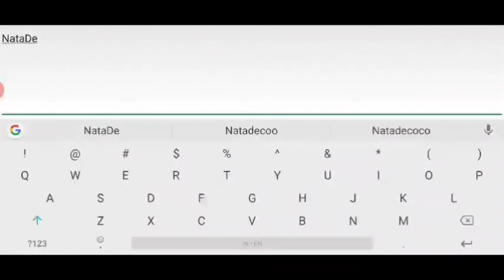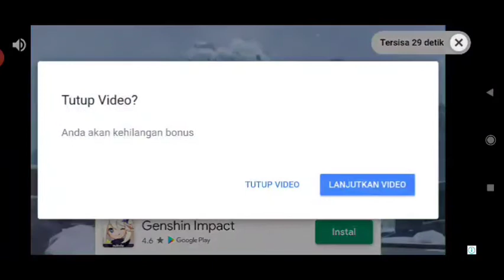aura kingdom 2 MMORPG gameplay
Game MMORPG yang menurut gw keren apa lagi grafik nya yang mantap.

Musik by: audionautix